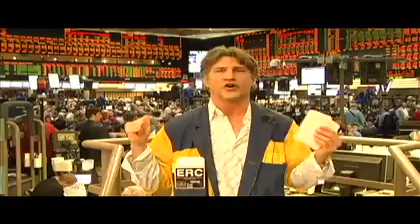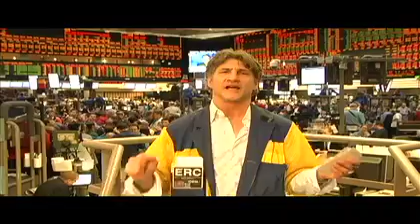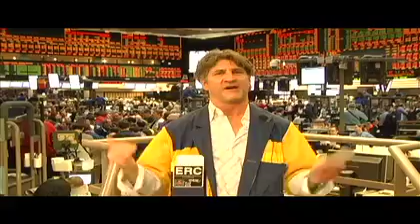Facebook Free Zone